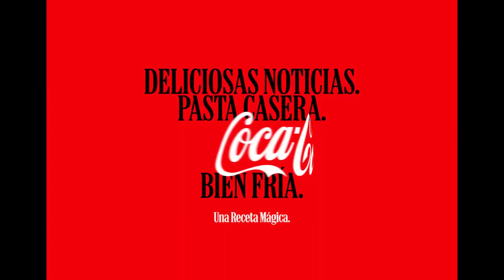Coca Cola - Grey Argentina - Juntos en Todas – Embarazo